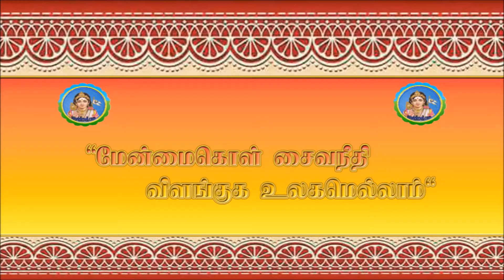navathurka poonkavanam 21.05.2018 ஸ்ரீ நவதுர்க்கா அன்னையின் பூங்காவனம்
Sri Navathurgadevi Tempel e.V.
Hünefeldstr. 63b ·
42285 Wuppertal
Germany
Poongavanam
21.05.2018